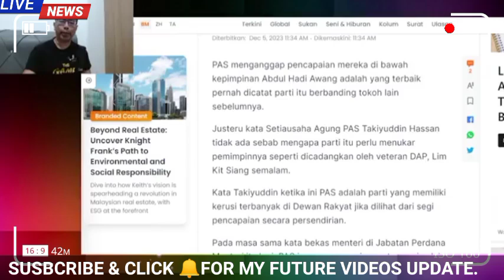ZAHID DAN ANWAR SAKIT JANTUNG DENGAR PENDEDAHAN MENGEJUT INI!!